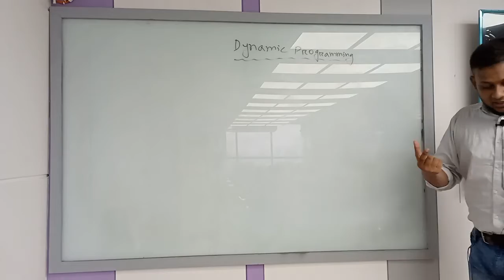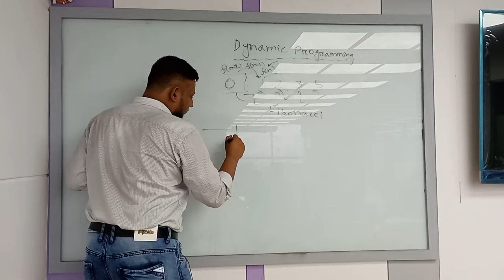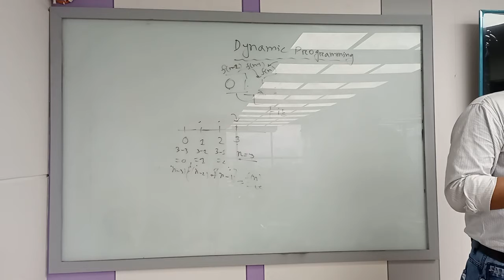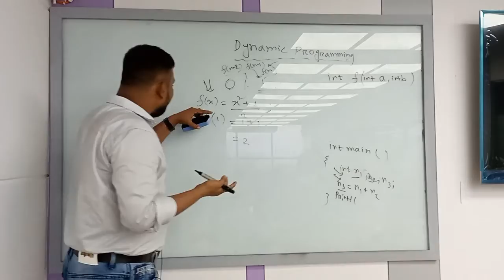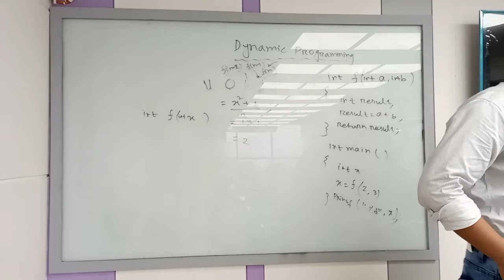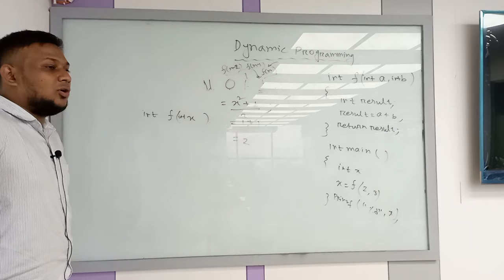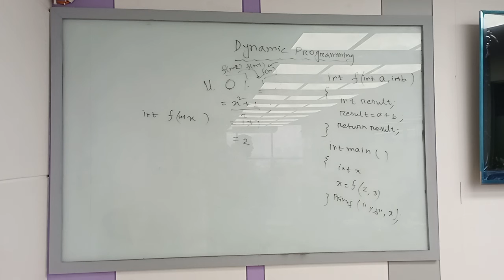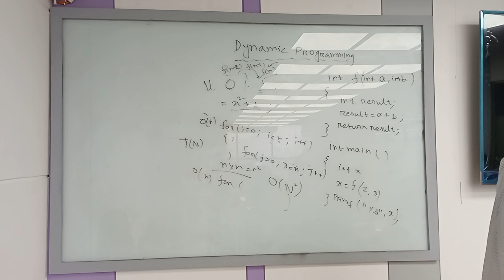Algorithm | Lecture-12 |Fibonacci Series | CSE | Reduanul Bari Shovon | University of Scholars